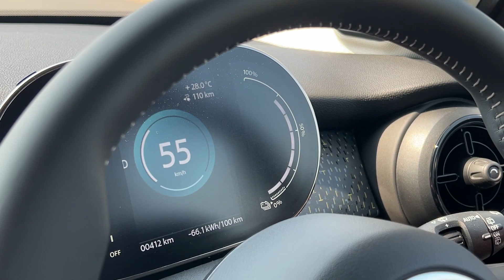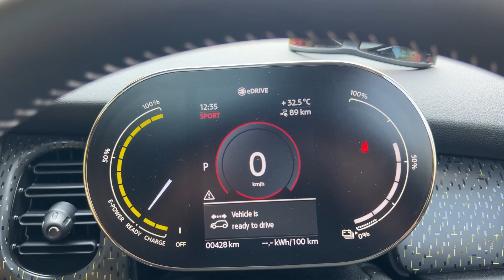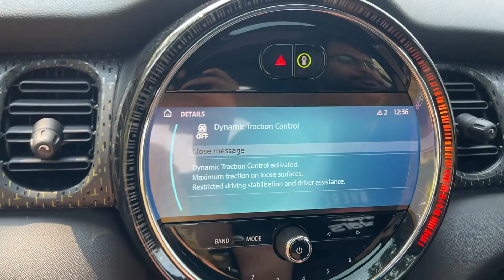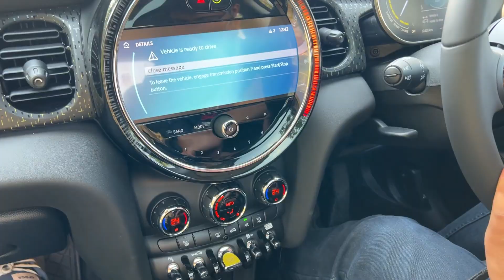MINI Cooper SE Electric Charged Edition 2024 Review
The first all-electric MINI is every bit the original iconic MINI, but powered for the roads of tomorrow. It fuses legendary go-kart feeling, distinctive design, and premium quality with emission-free driving. It’s driven by a high-voltage, 96-cell, 32.6 kWh (gross capacity) battery pack that’s mounted under the floor. This gives it an extra low centre of gravity, which not only improves stability and handling – but makes taking every bend more fun than ever. It's MINI at its most intense – and most evolved.
At traffic lights, it’s the torque (270 NM) at your disposal that counts. And the all-electric MINI gives you full torque, immediately. So the moment the light goes green and you press the accelerator pedal, the torque kicks in instantly to deliver thrilling agility and stirring acceleration. It’s all about keeping things simple, and delivering – 0-100 km/h in 7.3 seconds – with no lag and no gearshift interruptions. Dynamic yet gentle, the all-electric MINI offers you an entirely new driving experience.